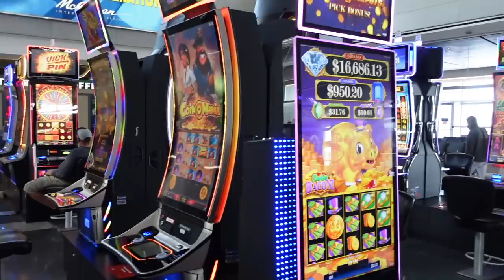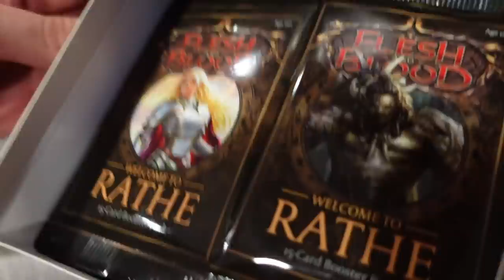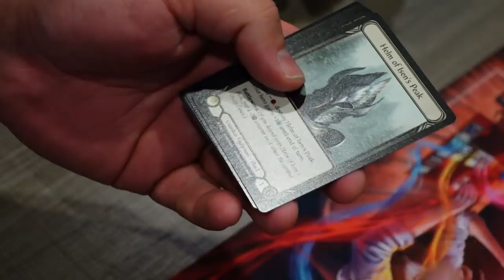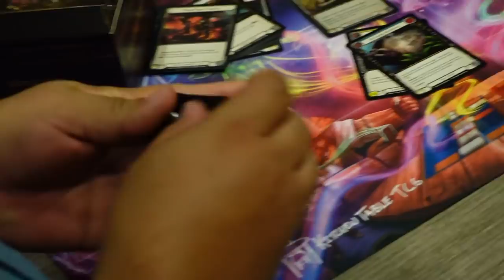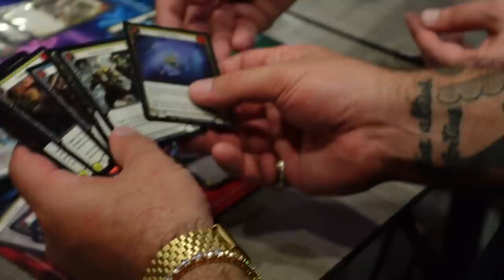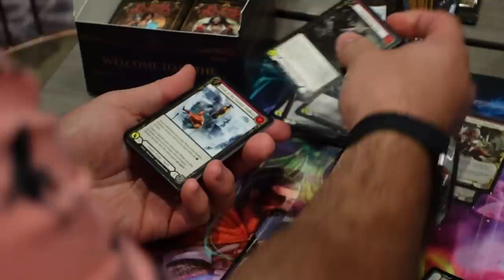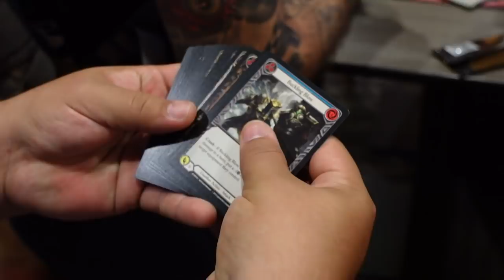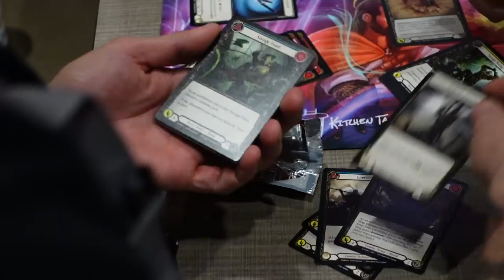An Alpha box has been lost. - Vegas Vlog 001 - Flesh and Blood TCG FABTCG